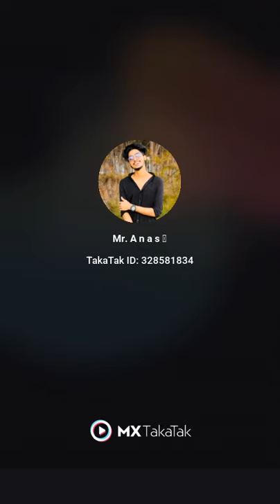Anas full screen tik tok video